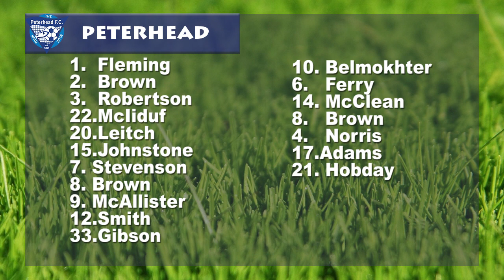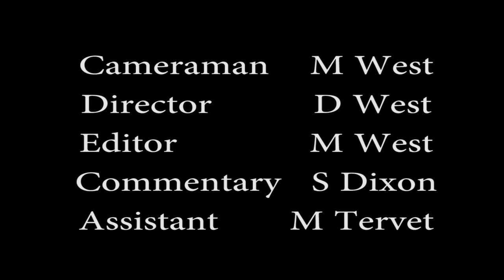Montrose V Peterhead 17 3 18